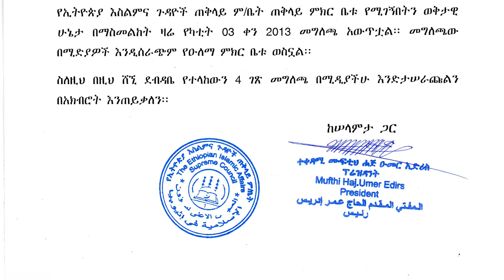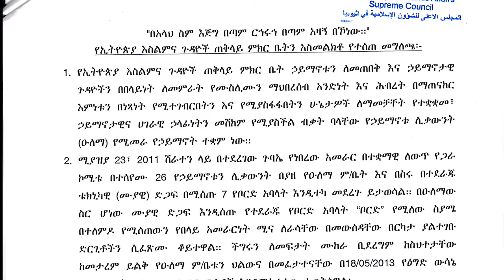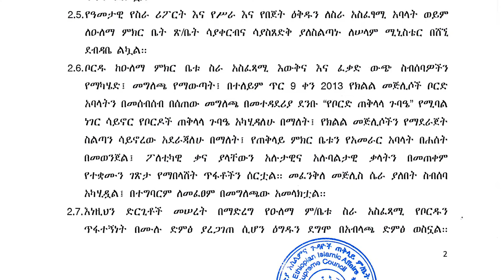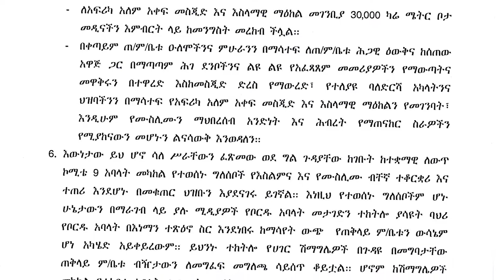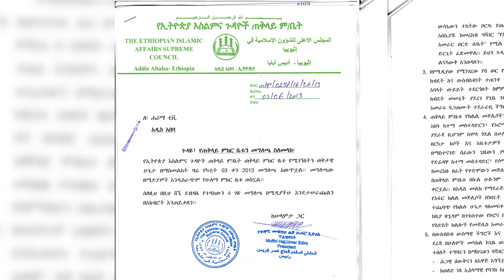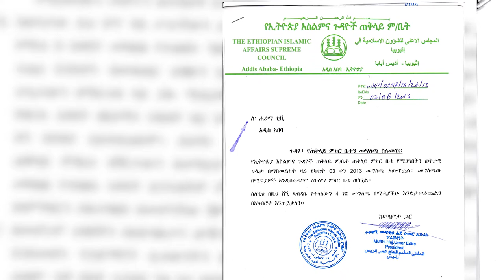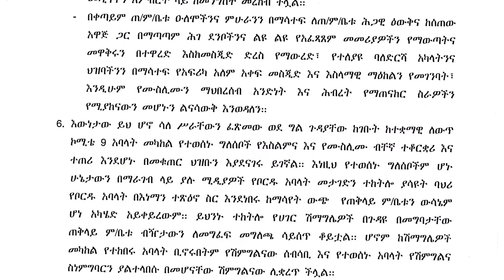የኢትዮጵያ እስልምና ጉዳዮች ጠቅላይ ም/ቤት የቦርዱ እግድን አስመልክቶ የሰጠው መግለጫ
ከኢትዮጵያ እስልምና ጉዳዮች ጠቅላይ ም/ቤት የታገደውን ቦርድ አስመልክቶ በዛሬው ዕለት የካቲት 2/2013  የተሰጠ  መግለጫ